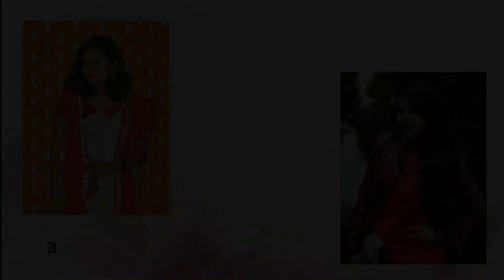Footware & Bag shopping from SreeLeathers,Kolkata || Sreeleathers haul || Shradhanjali Jena [38]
Sreeleather website link:-

GoPro HERO7 Black
Apple iPhone XR
Robustrion 12 in 1 Mounts, Straps & Accessories Kit for GoPro Hero
BOYA AriMic
DIGITEK® (DTR 260 GT) Gorilla Tripod
AmazonBasics Tripod

THANK YOU